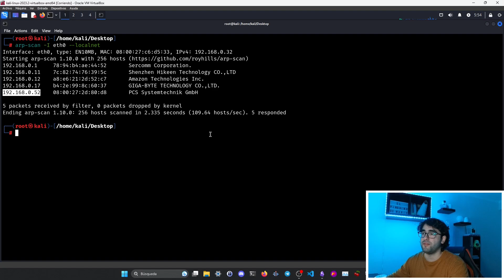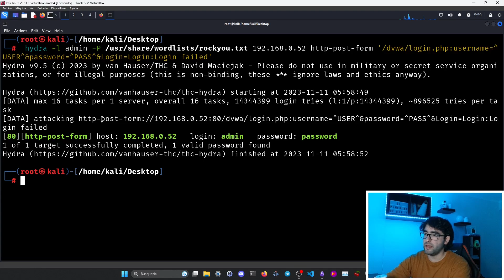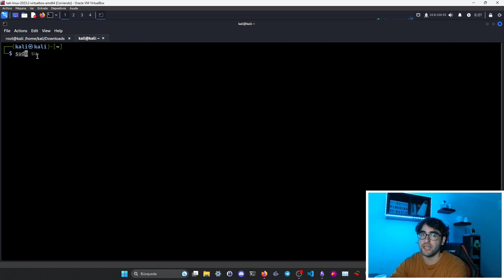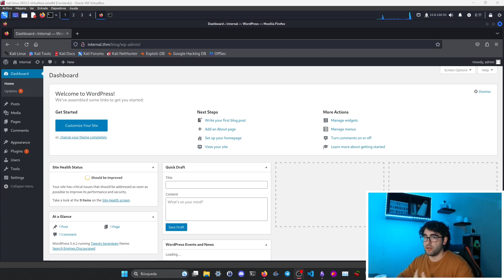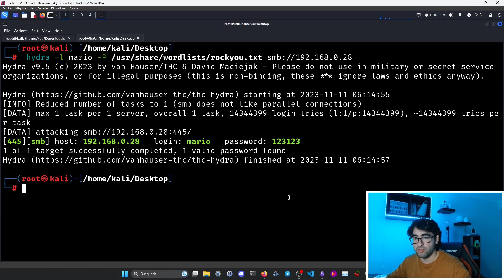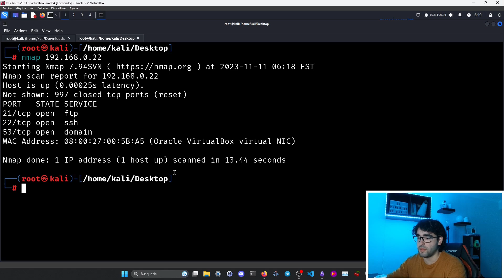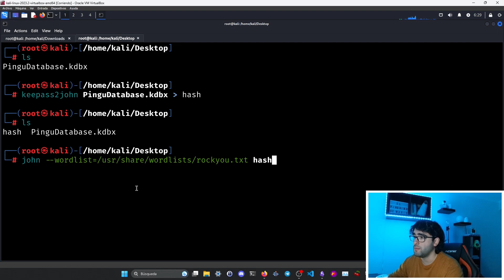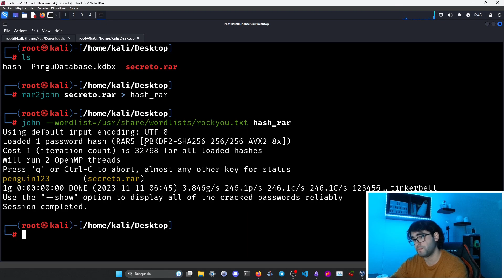🔑 TODO lo que Tienes que Saber sobre los ATAQUES de FUERZA BRUTA - En MENOS de 15 MINUTOS 💪🏽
Tutorial donde vamos a entender de forma rápida y directa el funcionamiento de los ataques de fuerza bruta en el contexto de la ciberseguridad y hacking ético. Lo que haremos será montar distintos laboratorios de prueba dentro de mi red privada donde vamos a ir aplicando de forma práctica todos los conceptos que iremos aprendiendo a lo largo del vídeo; utilizando herramientas como hydra o wpscan dentro de Kali Linux.

ÍNDICE:

00:00 - 00:20 - Presentación
00:20 - 02:50 - Ciberseguridad Panel de Login Web
02:50 - 06:00 - Ciberseguridad WordPress
06:00 - 08:05 - Ciberseguridad SMB
08:05 - 09:30 - Ciberseguridad SSH
09:30 - 10:10 - Ciberseguridad FTP
10:10 - 11:30 - Ciberseguridad KeePass
11:30 - 12:50 - Ciberseguridad WinRar
12:50 - 13:55 - Final